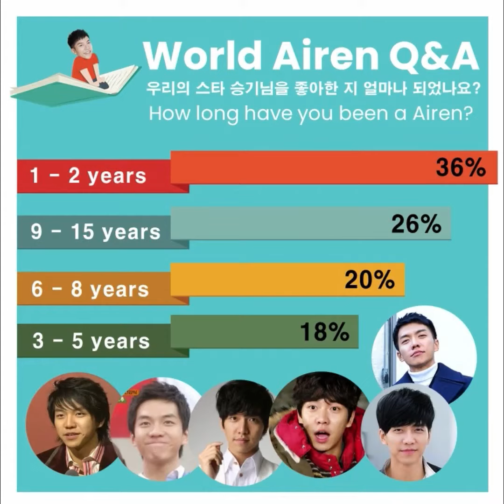Lee Seung Gi: Happy 15th Debut Anniversary!